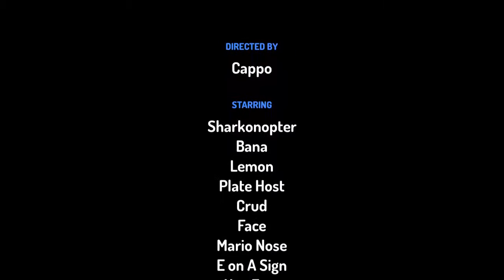battle for something sneak peek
bfs ep.0